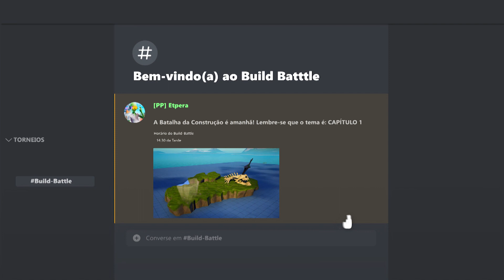Como USAR o dispositivo INTERFACE do SELETOR de CLASSE! - Fortnite Criativo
O dispositivo INTERFACE do SELETOR de CLASSE chegou recentemente e nesse vídeo eu mostro como usar/funciona o dispositivo!

*CAPÍTULOS:*

00:00 - Início
00:19 - Servidor do DISCORD
00:27 - Como ACHAR o novo DISPOSITIVO
01:13 - Como CRIAR classes!
03:03 - Opções do dispositivo INTERFACE do SELETOR de CLASSE
06:04 - CANAIS do dispositivo INTERFACE do SELETOR de CLASSE

- Intro sound effects by *Pixabay*